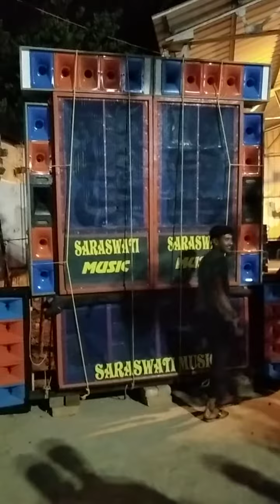Saraswati music Compitition rainagar kali puja 2022